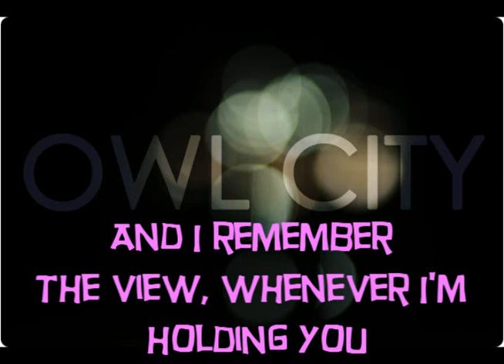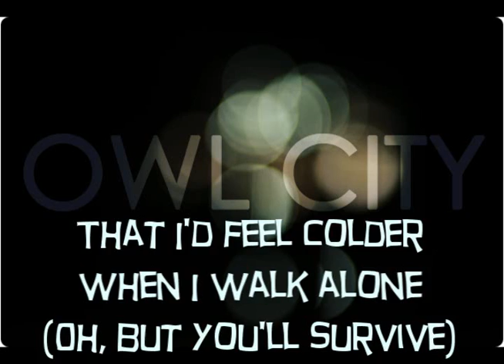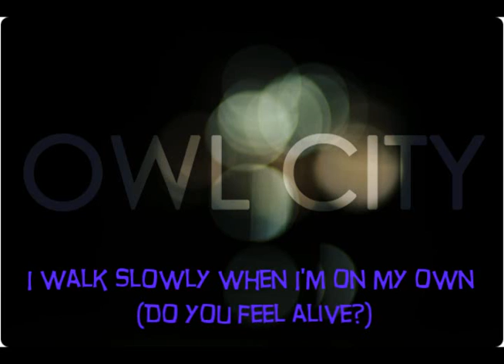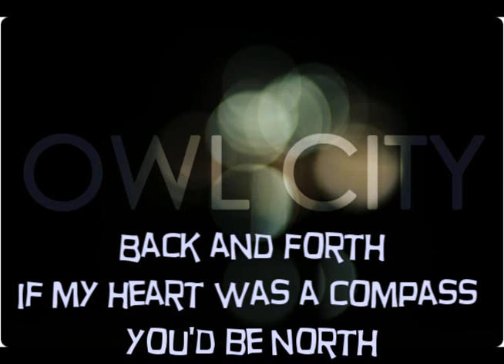If My Heart Was a House // Owl City // With On-screen Lyrics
This song is amazing ! If you have a request send me a mesage or leave a comment :)

SubScRIbEE